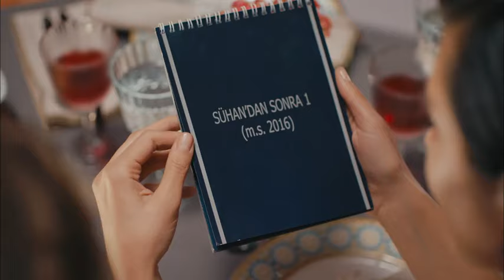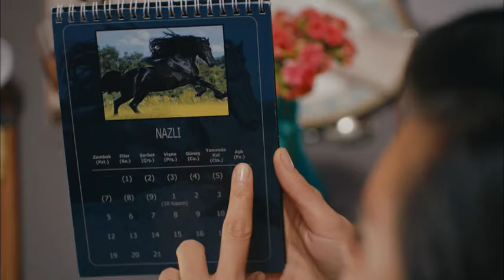Cesur ve Güzel - Cesur'dan Romantik hediye!